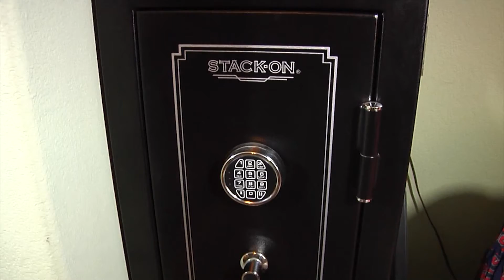MedWatch Today: Stay Safe Around Firearms with these Tips